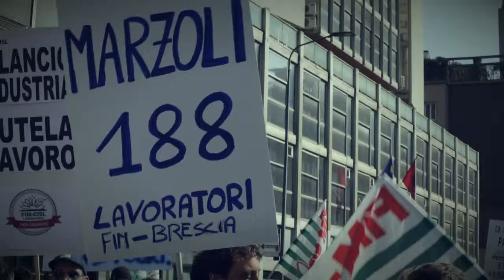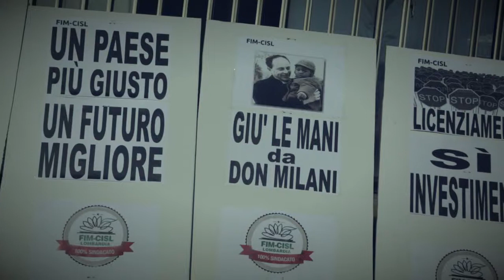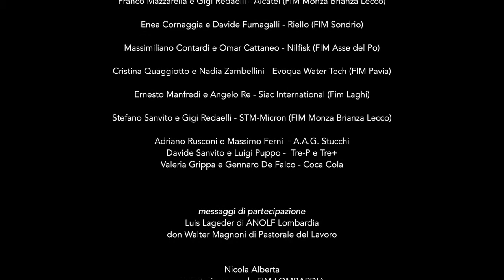Comizio di Nicola Alberta, manifestazione FIM a Milano